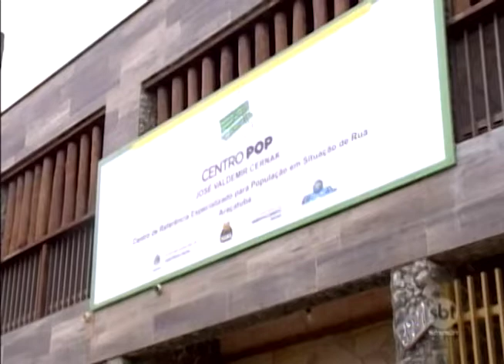Prefeitura de Araçatuba lança campanha para evitar doação de esmolas